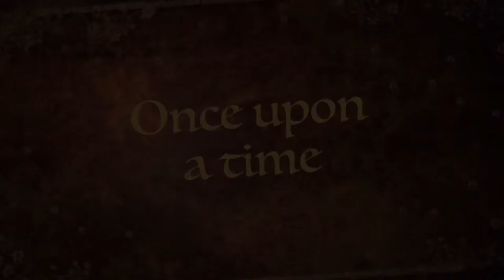Cinderella the ballet trailer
Come see the show August 22nd and 10am and 2pm!